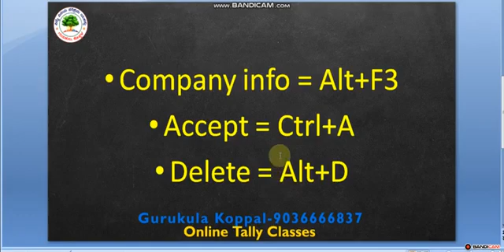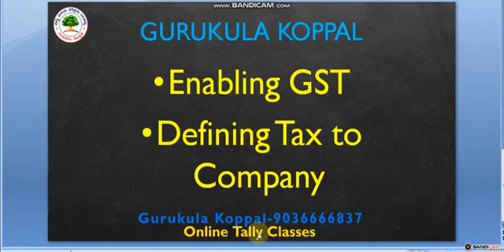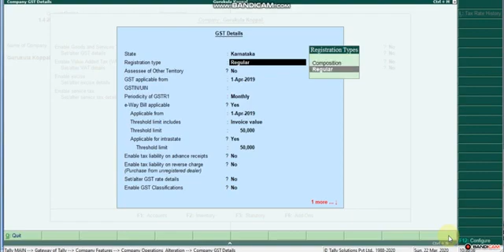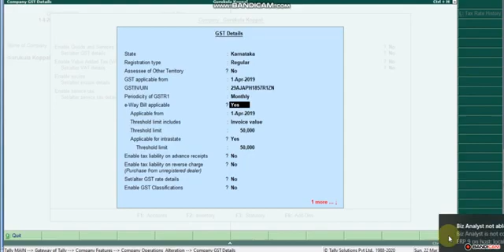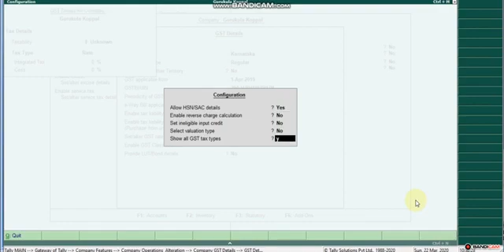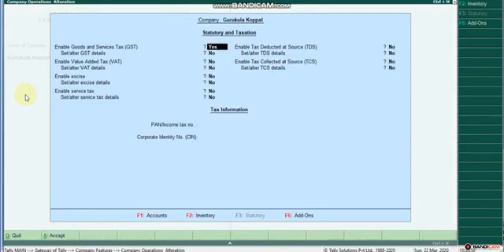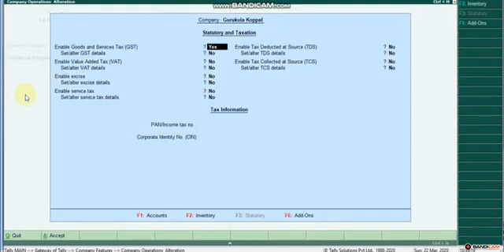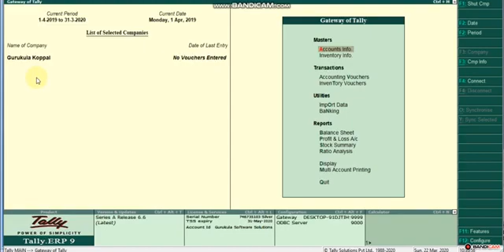Learn Tally in Kananda-2, Gurukula Tally Online Classes, Enableing GST & Defining Tax to Company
Gurukula Koppal

(Create Company, Open, Edit and Delete)
Gurukula Koppal is the Authorized Tally Training Center in Koppal, We have started this online classes for self learners & for beginners, take use of it
Trainer : Sharanukumar S Hadagali (Owner and Director of Gurukula )
Recording Support Bandicam Screen Recorder